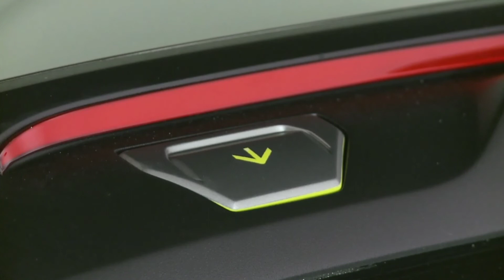Hyundai SANTA CRUZE - Small Pickup Truck Based on Santa fe SUV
Hey Guys, Checkout The Hyundai SANTA CRUZE - First Small Pick upTruck. Hyundai’s Santa Cruz pickup truck is coming to America, and it will also be built in America. The South Korean Automaker announced today.